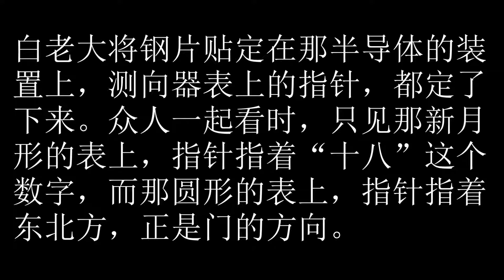卫斯理之地底奇人 59